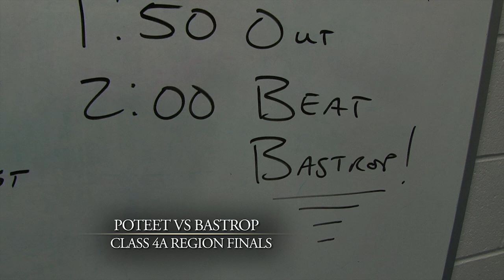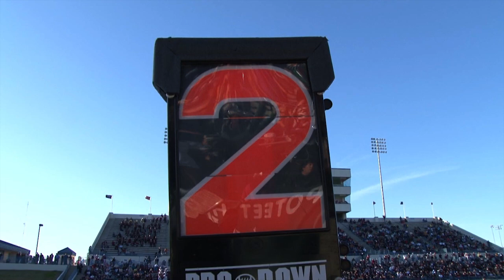Poteet's Amazing Turnaround Moves on to the State Semi Finals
The Poteet Pirates dream season continues with a 42-35 win over Bastrop.  The Pirates advance to the Class 4A Semis one year after going 0-10.